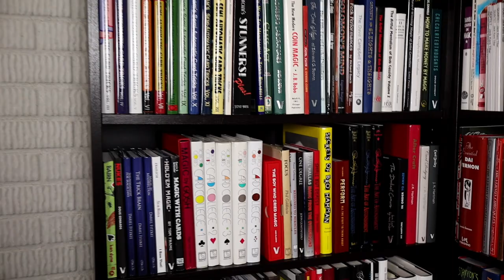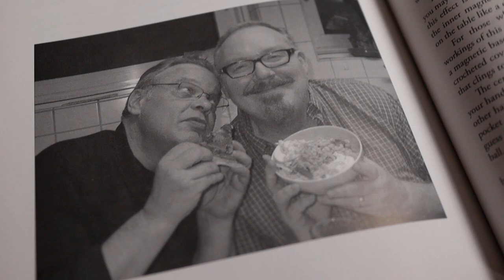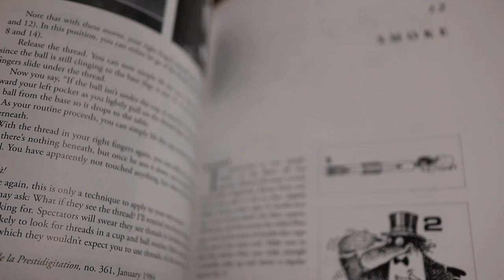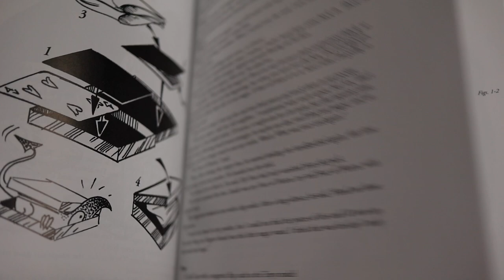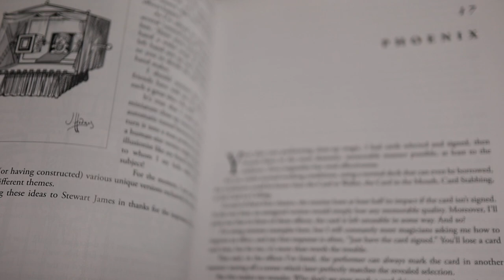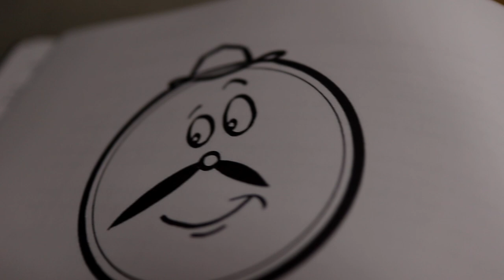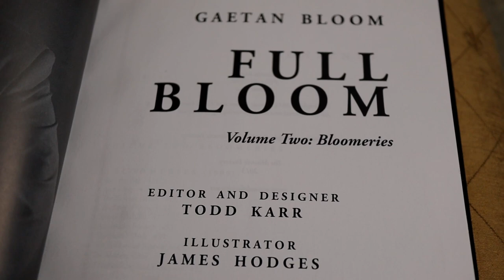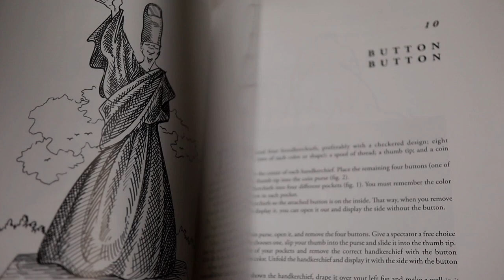Full Bloom by Gaetan Bloom & The Miracle Factory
This is my first review of a Miracle Factory magic book, and the subject is French magician extraordinaire, Gaetan Bloom.

In Full Bloom, Kevin James commissioned Todd Karr to publish everything we could want to know about one of the most creative and clever magicians in the world.